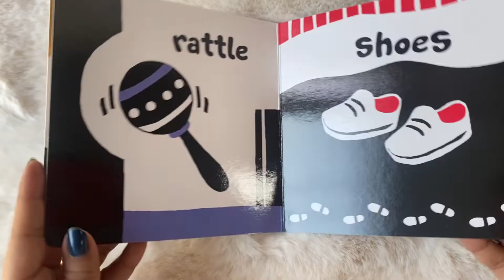ContrastCubs Black & White - First Words Book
Baby-Friendly Illustrations: Immerse your baby in a world of adorable, simple, and baby-friendly illustrations designed to captivate their attention and curiosity.

High-Contrast Magic: Delight tiny eyes with black and white high-contrast images, carefully crafted to engage babies and very young children, promoting visual stimulation and early cognitive development.

Simple Patterns for Learning: Introduce your little one to the world of patterns through carefully selected and thoughtfully illustrated designs, providing a foundation for early learning.

Visual Engagement: Capture the fascination of your baby as they explore the visually stimulating pages, fostering a love for books and encouraging early visual development.

Perfect for Early Ages: Tailored for babies and very young children, this book is crafted to be a companion on the journey of visual discovery, promoting interaction and engagement.

Educational Yet Adorable: Combine the educational benefits of high-contrast visuals with the charm of cute illustrations, creating a well-rounded and delightful reading experience for the tiniest readers.

Encourage Bonding Moments: Use this book as a tool for bonding with your baby, turning each page together and sharing the joy of discovery in the world of contrasting patterns.